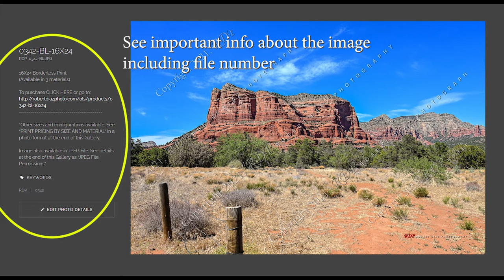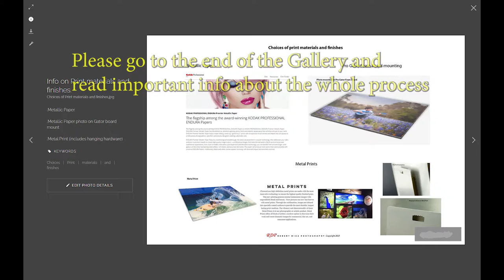Opening our images in our Smugmug page Robert Diaz Photography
This is a short tutorial to show the easiest way to see our images in our Smugmug page and to be linked to our website for purchasing of prints or JPEG files.